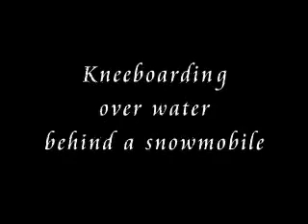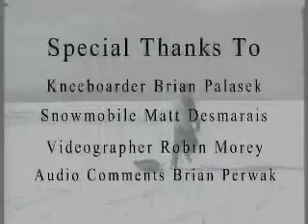Kneeboarding over open water behind a Snowmobile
My buddies and I decided that it would be fun to try to use a kneeboard and get pulled over water by snowmobile. Its the winter and I like to kneeboard... Why not?